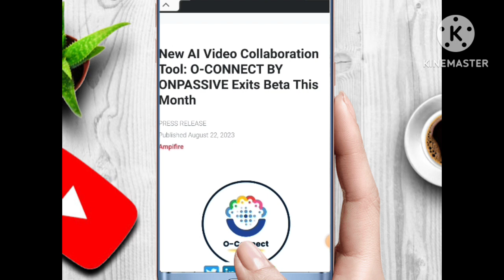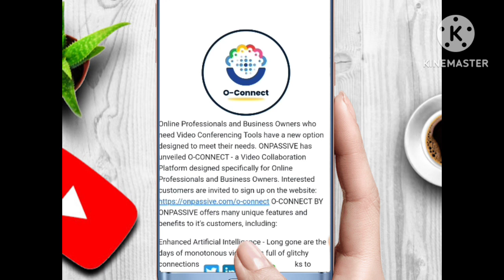बड़ी खुशखबरी onpassive | onpassive new update today